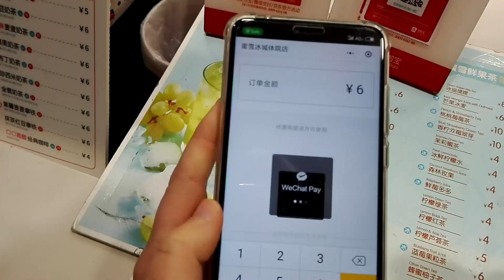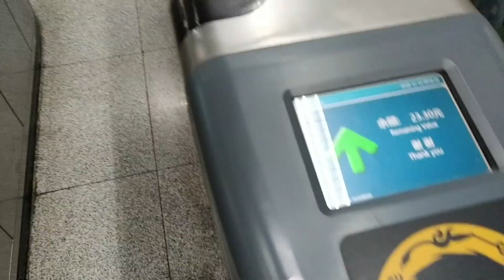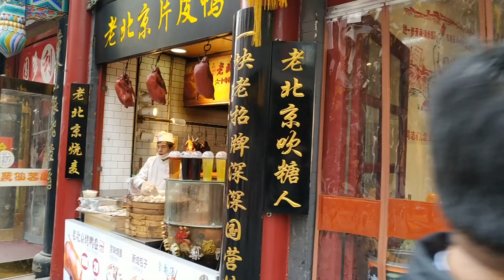FHerngespräch #04: Sophia macht ihr Praktikum in China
Ein Praktikum während des Studiums macht sich gut im Lebenslauf. Aber es bringt euch auch an anderer Stelle weiter. Sophia studiert bei uns am FH Münster, Fachbereich Wirtschaft - Münster School of Business - MSB European Business Programme (EBP) und war für ein Praktikum in China. Im FHerngespräch nennt sie drei gute Gründe für einen Aufenthalt in China - und generell viele mehr für einen im Ausland!